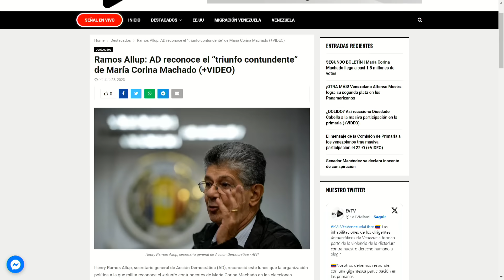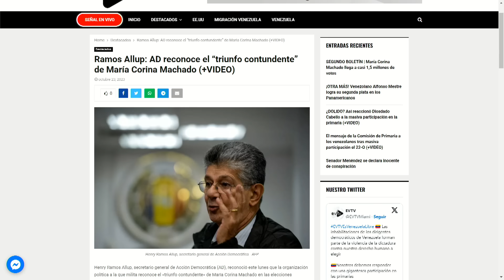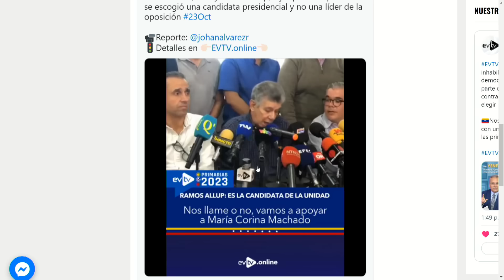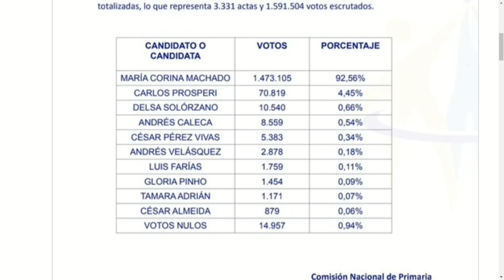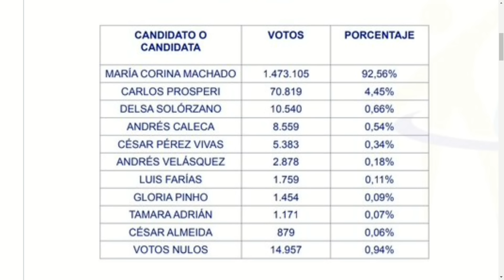Y a Prosperi muy sospechoso | LaEntrevista | EVTV | 10/23/23 8/8